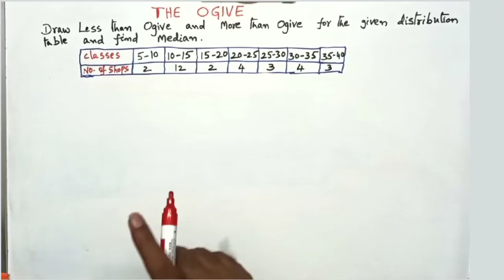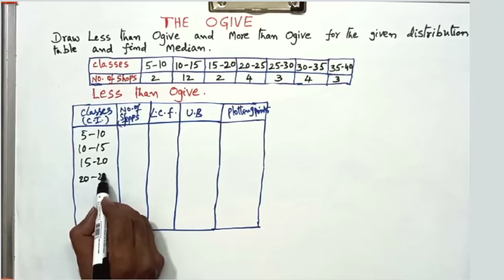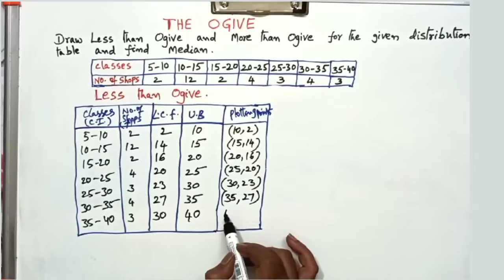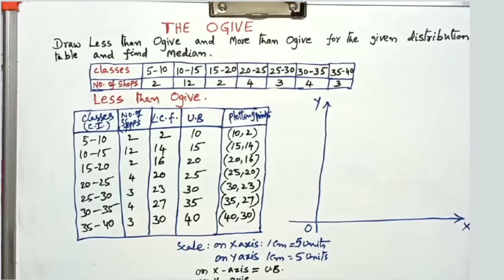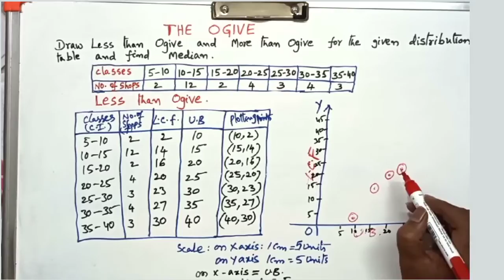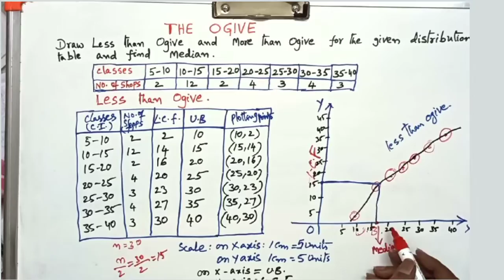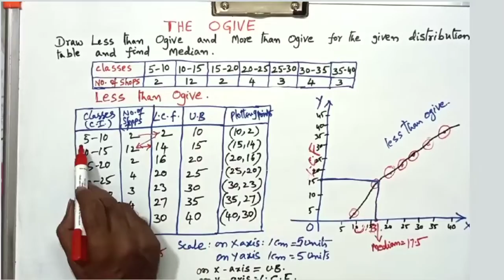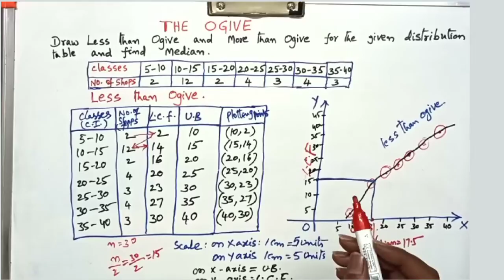8.Solving Ogive-Less Than Curve l Statistics l Class X Maths l Bhaskara Classes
This tutorials helps students to solve problems from 10th Class textbook.
And this video is about one method of Calculating Ogive Less Than Curve.
### THANKYOU###